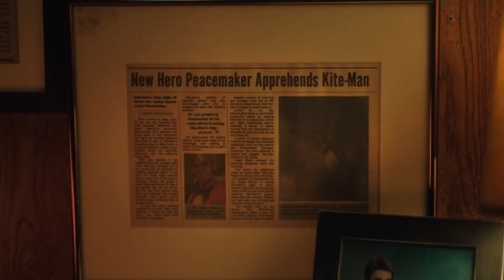PEACEMAKER Episode 5 Breakdown - Ending Explained & Things You Missed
PEACEMAKER Episode 5 Breakdown - Ending Explained & Things You Missed - Covering Peacemaker Episode 5. Interesting twists and reveals in Peacemaker 1x05! Kite Man reveal, Clemson Butterfly & more! HBO Max's PEACEMAKER series is here starring John Cena, Peacemaker. Continuing the story from The Suicide Squad in the DCEU, James Gunn. Let me know your reaction to HBO Max Peacemaker!

PEACEMAKER explores the continuing story of the character that John Cena reprises in the aftermath of executive producer James Gunn's 2021 film The Suicide Squad – a compellingly vainglorious man who believes in peace at any cost, no matter how many people he has to kill to get it!

*LINKS TO DISCORD/SOCIAL MEDIA IN THE COMMENT SECTION TOP PINNED COMMENT*